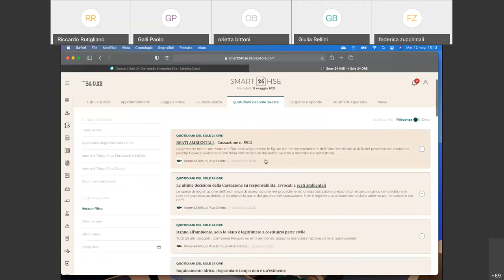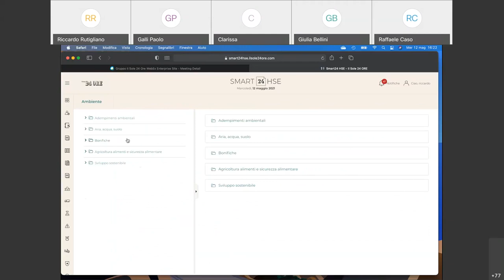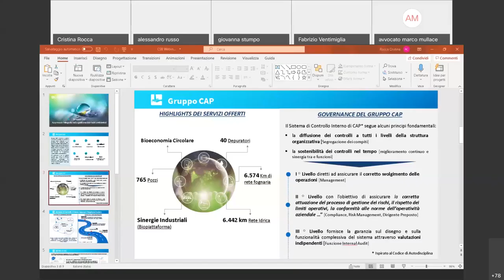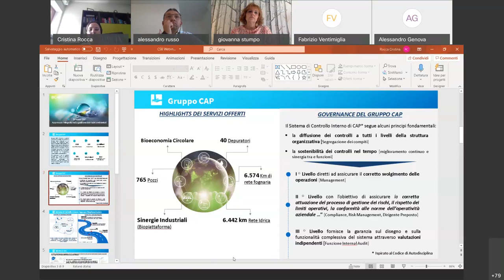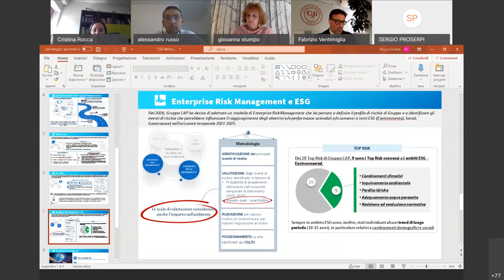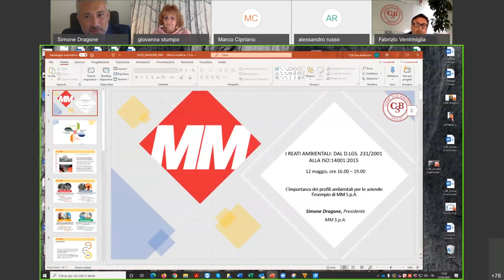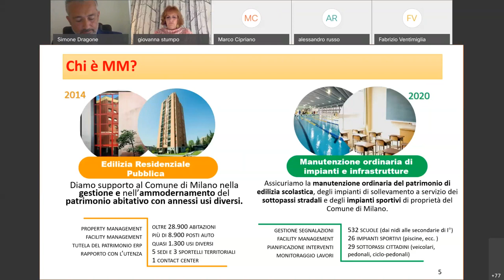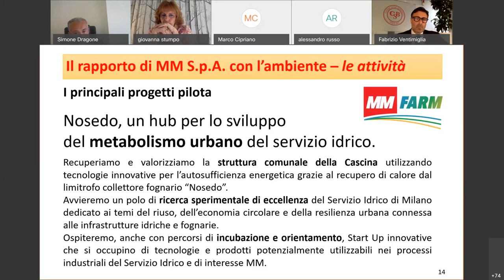I reati ambientali: dal D.Lgs. 231/2001 alla ISO:14001:2015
L’incontro, organizzato in con Partner24, ha lo scopo di approfondire il tema della responsabilità degli enti, ai sensi del D.lgs. 231/2001, per gli illeciti ambientali.

Moderatore:
Fabrizio Ventimiglia  Avvocato Penalista, Fondatore Studio Legale Ventimiglia, Presidente Centro Studi Borgogna
Giovanna Raffaella Stumpo, Avvocato, Giornalista pubblicista

Saluti di indirizzo:
Giorgio Treglia
Avvocato, Consigliere COA Milano

Relatori:
Federico Maurizio d’Andrea
Presidente AMSA S.p.A.

Marco Cipriano
Direttore Osservatorio SPE del Centro Studi Borgogna

Alessandro Russo
Presidente e Amministratore Delegato Gruppo CAP

Simone Dragone
Presidente MM S.p.A.